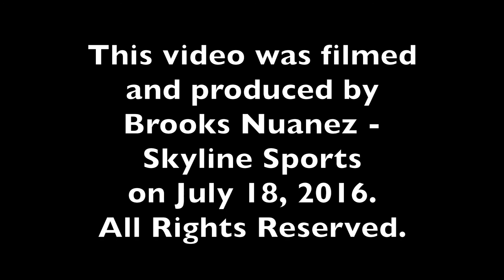Big Sky Conference Kickoff: ROOT SPORTS Mark Jorgensen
ROOT SPORTS Vice President and General Manager Mark Jorgensen addresses the coaches, players, media members and administration of the Big Sky Conference. Topic include relationship with the BSC, growth over the last 5 years and presentation of ROOT SPORTS second Emmy for their BSC football productions.

This video was filmed and produced by Brooks Nuanez Skyline Sports on July 18, 2016.